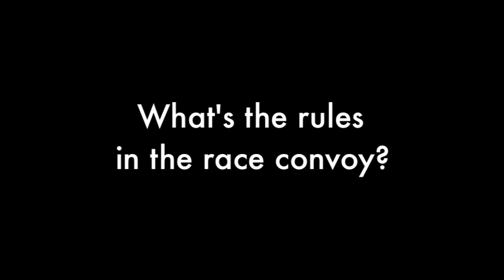roadnats VIDEO - In the team car with BUDGET FORKLIFTS PRO CYCLING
Cycling Australia went and caught up with the Team Budget Forklifts Pro Cycling Team at the 2014 MARS Road Nationals in Ballarat.